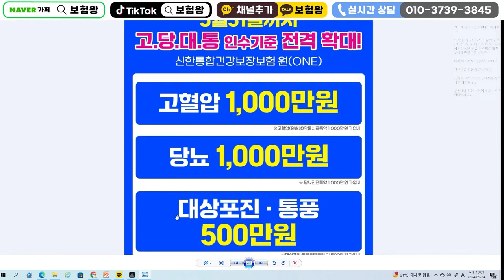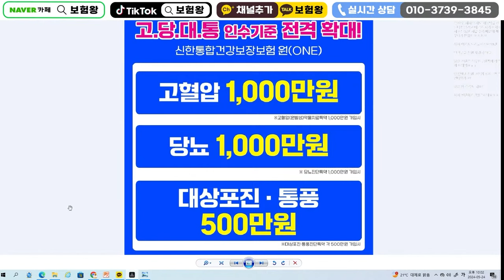☆1주일만 한시적특판☆ 고혈압1천 당뇨1천 대상포진 통풍 5백만 바로보장!! (연계조건 최소보험료 전부 풀렸다?)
안녕하세요~~

1주일만 한시판매인 고당대통
천만원씩 풀렸습니다

단1주일만 한시적

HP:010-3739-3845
카톡친구추가:r2an
카톡플러스친구:보험왕검색